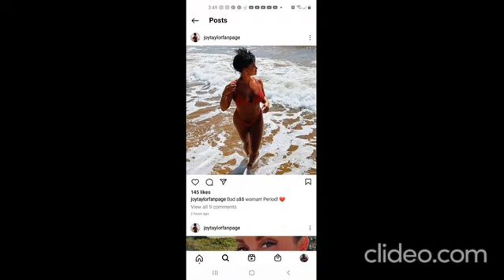JOY TAYLOR HAWAII FUN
JOY TAYLOR THE HERD